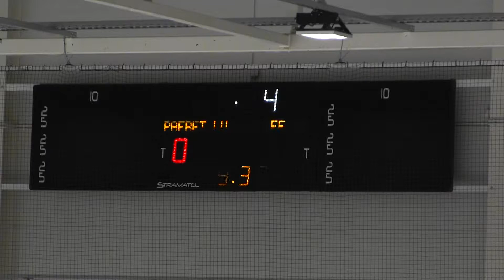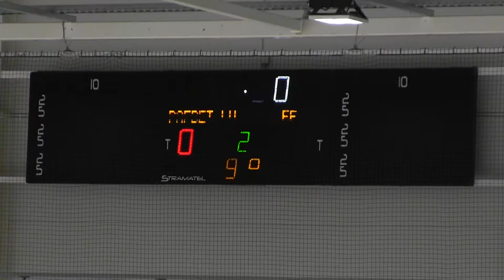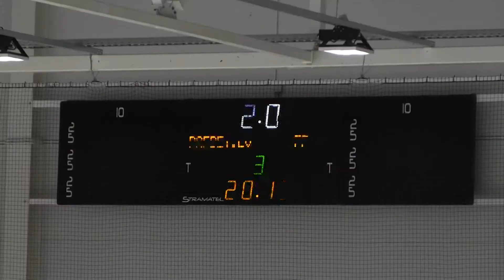HK Pafbet.lv - HK FF (PAFBET LHL 1.Līga)